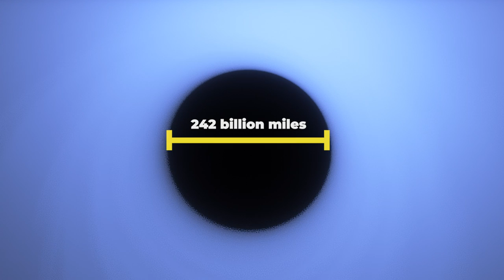Size of The Largest Black Hole Ever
Black holes are the most powerful objects in the universe. But one stands out as the biggest black hole ever found in the known universe. It's called TON 618.

Produced, directed, and edited by:
Ardit Bicaj

Narrated by:
Russell Archey

Graphics:
Space Engine
ESO/M. Kornmesser
SXS
NASA/Goddard Space Flight Center
Advanced Visualization Laboratory at
the National Center for Supercomputing Applications
B. Robertson, L. Hernquist
ESO/ACe Consortium

A big thank you to our lovely channel members:
Damon Reid
Joseph Pacchetti
john roberts
Robbie Kabali
Joe Matz
James